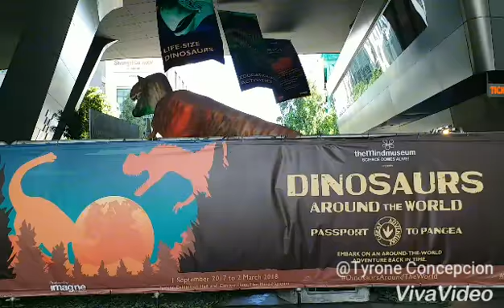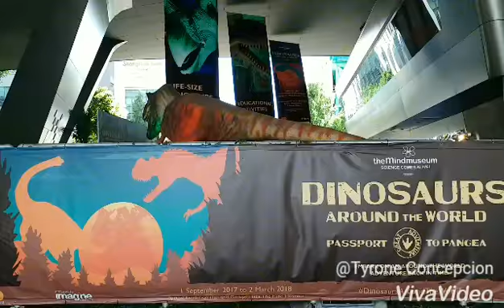Outside Mind Museum